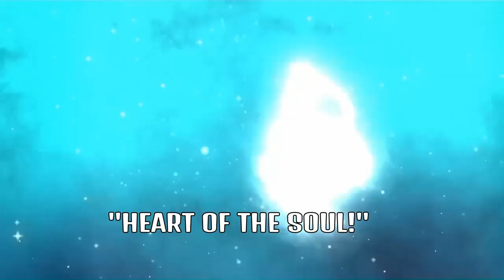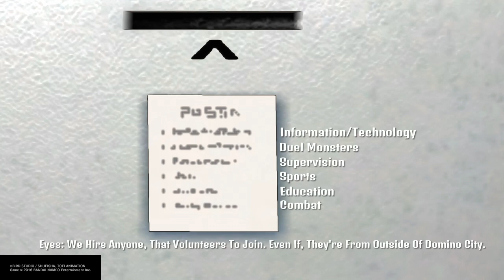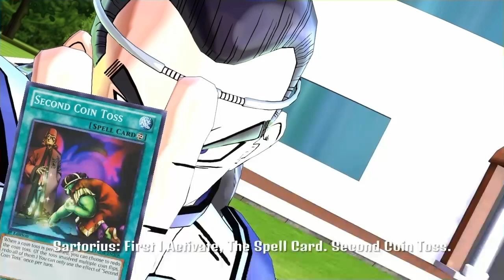Dragon Ball Episode 86 :Seize The Light?!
Whilst Everyone Is Surprised By Who's In Charge Of Liga. Eyes Kazuyami Returns Alongside Liga's Mascot The Pop Idol Rikka. The Gang Receives A Tour Of Liga. Meanwhile Odd Reeling From His Loss Runs Into The Worst Duelist For Advice In Episode 86. Can Odd Redeem Himself, As The Soul Survivors Arc Continues.

The Opening For The Soul Survivors Arc Is The Jojo's Bizarre Adventure Part 3 Opening, (Startdust Crusaders)

The Ending For The Soul Survivors Arc Is The YuGiOh! Zexal Japanese Season 3, Version 2 Ending.

The link to my 2nd channel is down below